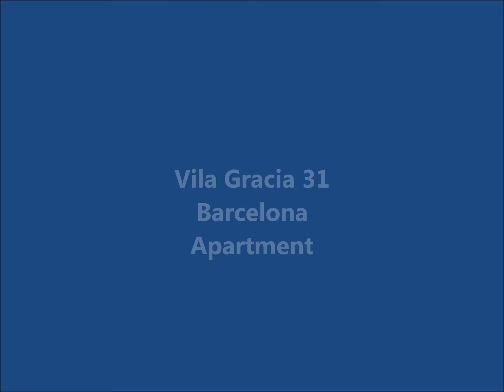Vila Gracia Barcelona Flat 31, Rentals-barcelona, Apartments in Barcelona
Bright, spacious, 46 m2 flat in the 6th floor of a completely refurbished building. Two bedrooms and dining/living area. The kitchen and the bathroom have windows to a small interior patiio.